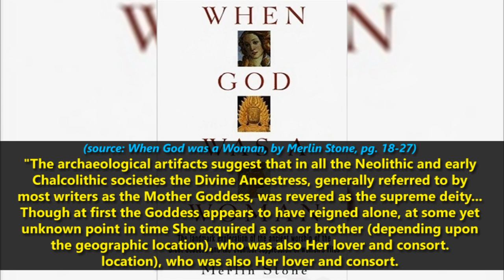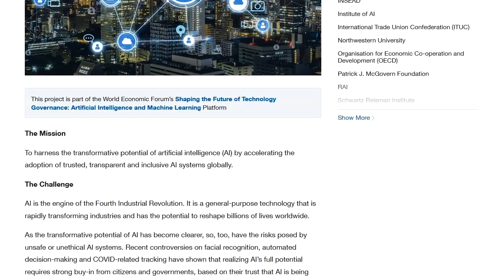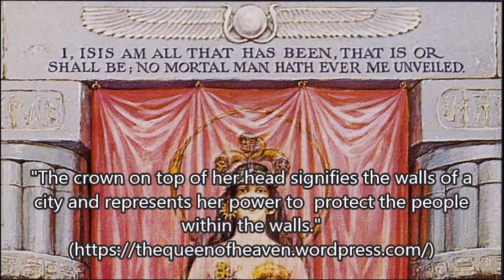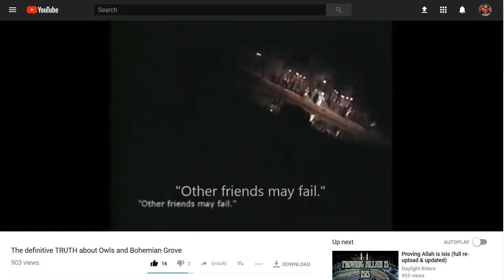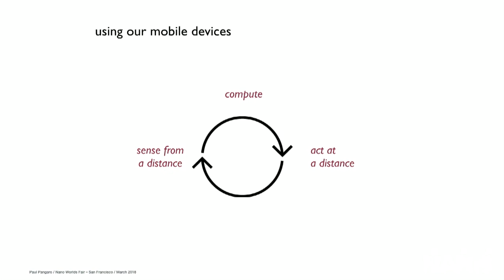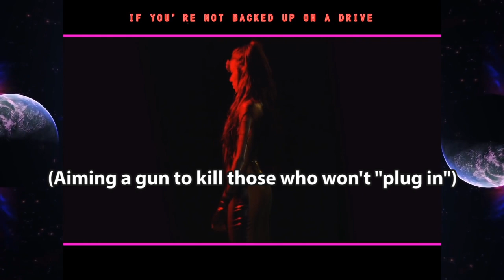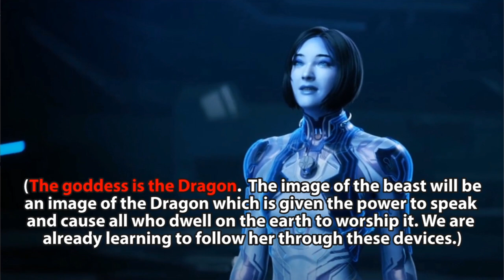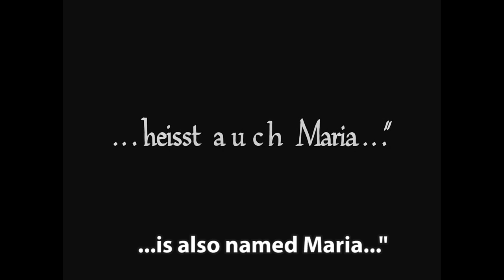The Image Of The Beast: The A.I. Goddess - GAIA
This is a combination of new and old information to make finding information about the image of the beast and the AI goddess easy to find.